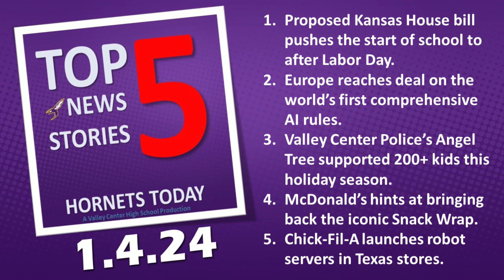Top 5 Newst Stories --- Thursday, January 4, 2024